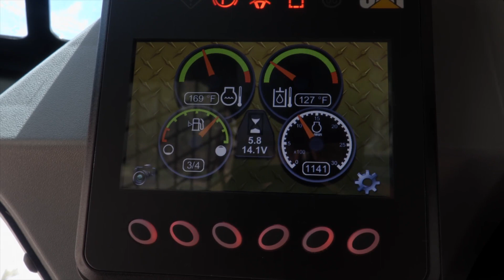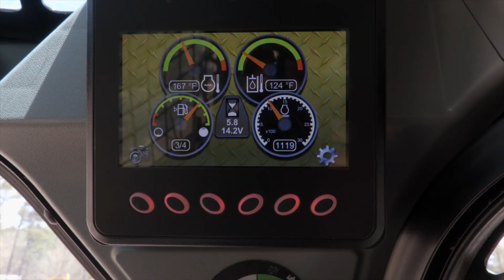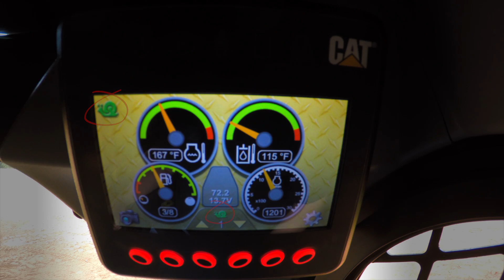Cat® Industrial Brushcutter Operating Tips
| Cat® Industrial Brushcutters for Skid Steer Loaders, Compact Track Loaders, Multi Terrain Loaders and Compact Wheel Loaders are designed for land management, utilities, site prep and maintenance work for brush, small trees, and dense vegetation.  Learn the best operating techniques to get the most out of your Cat Industrial Brushcutter.